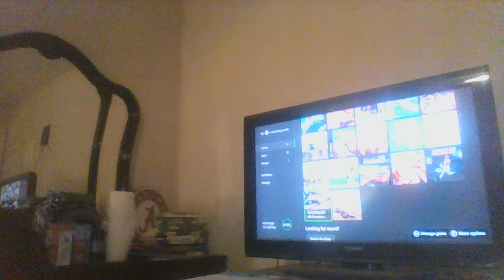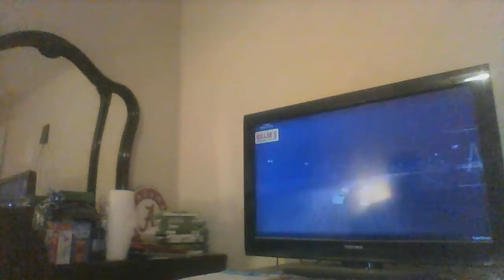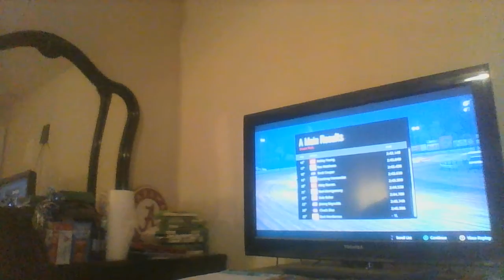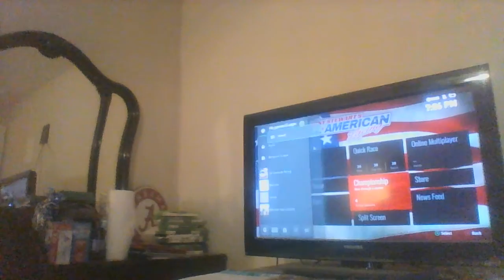TONY STEWART'S ALL AMERICAN AND SPRINT CAR RACING SATURDAY NIGHT ON JANUARY 16,2021